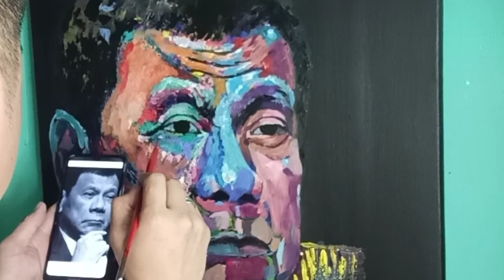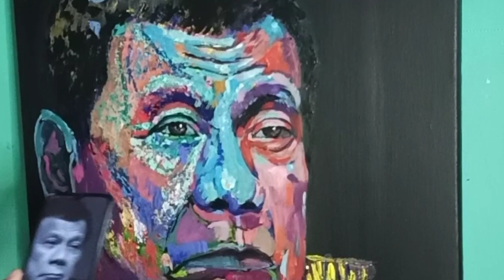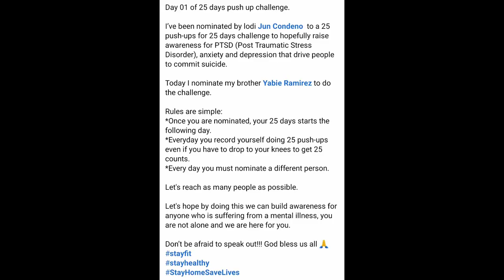RODRIGO ROA DUTERTE ART PIECE l multi color realism painting l gitterAETV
This channel support Anyone who's spreading positivity, kindness, love ❤️and faith☝️they deserve to be appreciated we will do it through my way paintings🎨🖌️🇵🇭

gitter gallery Instagram
gitterAETV facebook social media accounts
gitter gallery Instagram
gitterAETV facebook
RODRIGO ROA DUTERTE multi color realism painting gitterAETV